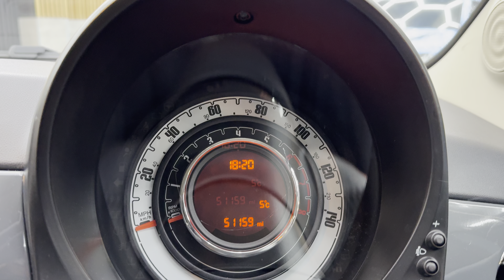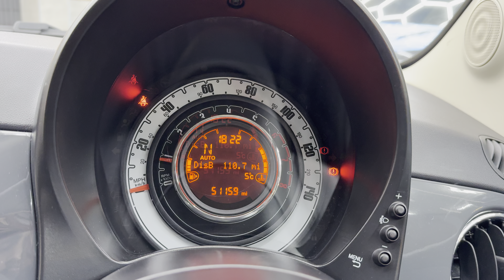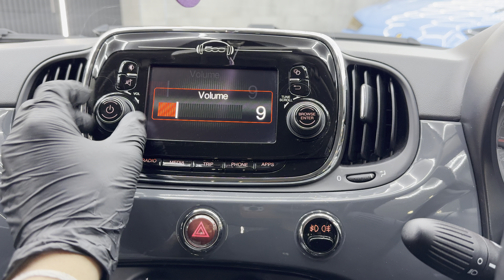Fiat 500C 1.2 Lounge Convertible 2dr Petrol Dualogic Euro 6 (s/s) (69 bhp)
EPS Cars brings you this perfect Fiat 500C Lounge Semi-Auto 3 door Hatchback AUTO 5 GEARS Petrol WITH NATIONWIDE WARRANTY & HOME DELIVERY AVAILABLE! with FULL service history, is HPI clear, and has JUST also has been serviced by ourselves with: New Oil, Oil Filter, Air Filter, Pollen Filter and Fuel Filter, Spark Plugs and also Given a FRESH MOT. With Great Fuel Economy, This Fully Loaded car is ready to drive away for 10,000 worry free miles. Options Include: Airbags, Fog Lights, Emergency Braking System, Antilock Braking System, Central Locking, Tyre Pressure Monitoring System, Isofix Child Seat Mounting System, Parking Sensors Rear, Electronic Stability Control, Distance Monitoring System, Anti Slip Control, Alarm, Immobiliser, Premium Audio, Bluetooth Audio, Voice Control, Bluetooth Telephone, USB Audio, Multi Function Steering Wheel, Power Steering, Electric Windows, Electric Mirrors, Start/Stop, Air Conditioning, Convertible Roof, Alloy Wheels, Tiptronic Transmission. Buying from EPS Cars means you get options that suit you to purchase your next car. We can offer a video viewing and answer your questions without you needing to make the journey. Whatever way you prefer to buy, we can arrange a collection appointment or arrange to have the vehicle delivered to you wherever you are. All cars have an inspection but on top of this, will come with a 7 day money back guarantee for your reassurance. We also can help you with part exchanging your old vehicle and financing your new one.  As a family run business. We pride ourselves on our high level of service (which we have been awarded for) and as can be seen from our reviews and will be happy to answer any of your questions.